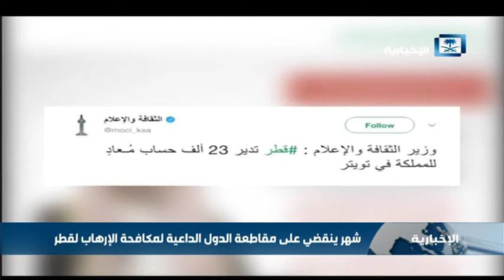شهر ينقضي على مقاطعة الدول الداعية لمكافحة الإرهاب لقطر